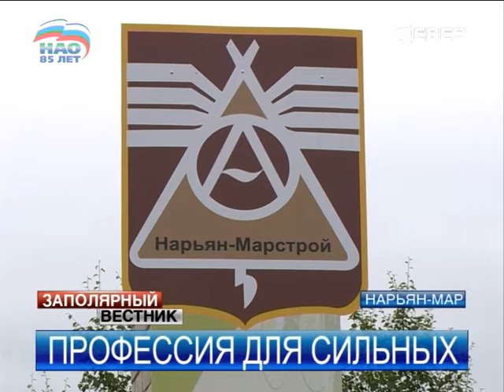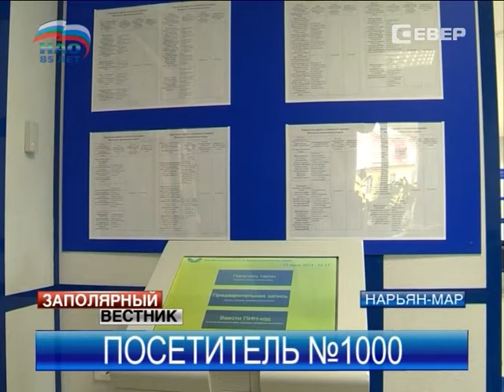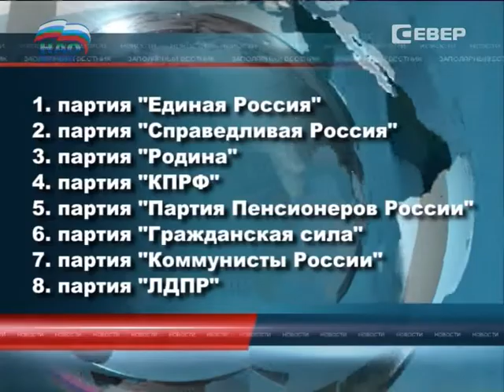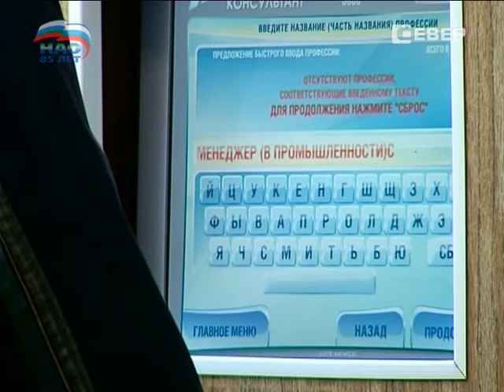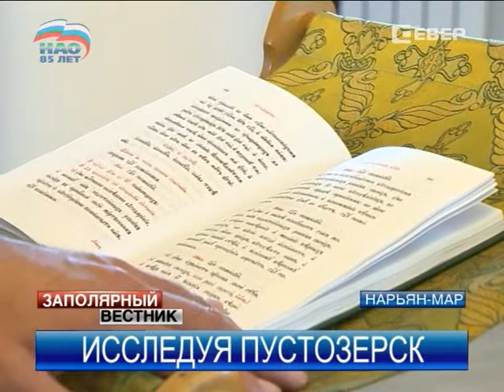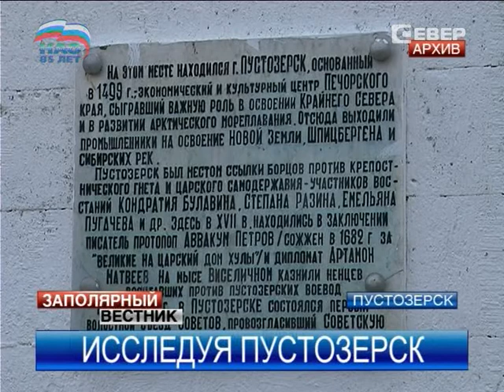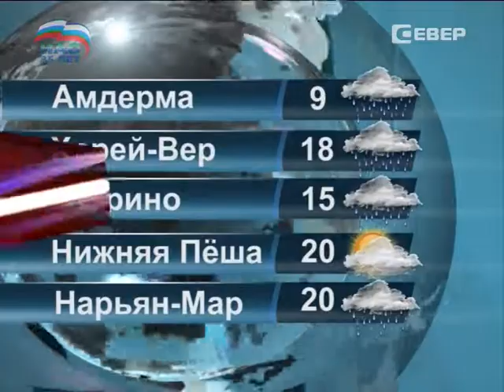Заполярный вестник от 08.08.2014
В этом выпуске:
Одно из старейших предприятий округа «Нарьян-Марстрой» принимает поздравления с профессиональным праздником.

Судебные приставы НАО составили психологический портрет неплательщика алиментов.
Уже через неделю спортсмены смогут опробовать баскетбольные щиты, которые использует всемирно-известная ассоциация NBA.